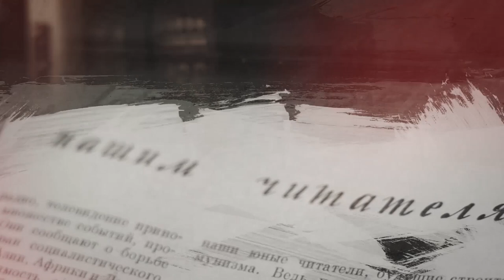Десна-ТВ: Отрывок «Гусеница и бабочка», автор С.В. Михалков